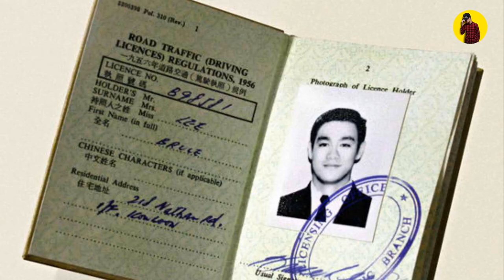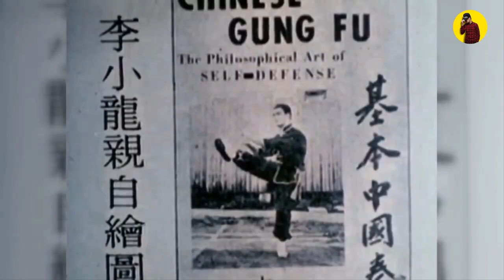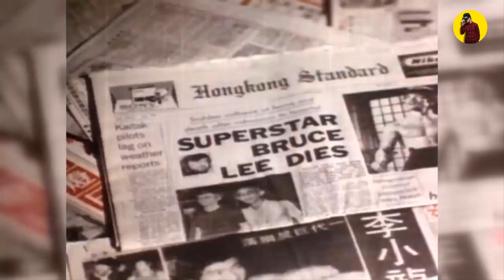Bryus Li va yengilmas Gama / Брюс Ли ва енгилмас Гама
Брюсли хакаида фактлар / Bryus Li haqida qiziqarli faktlar

IELTS va  DTM  ingliz tilini o'rgatadigan do'stimni kanaliga marhamat